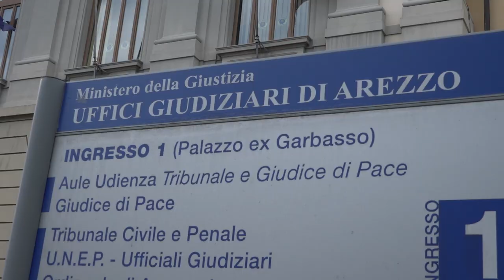Uccise il vicino che gli stava demolendo la casa, processo rinviato a ottobre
Tutto rinviato all’otto ottobre, anche per eventuali repliche.
Slitta così come deciso dal Gup Claudio Lara la sentenza per Sandro Mugnai, l'artigiano aretino che uccise a colpi di fucile il vicino di casa.
La tragedia avvenne il 5 gennaio 2023 all'ora di cena a San Polo, frazione del comune di Arezzo. Il vicino, Gezim Dodoli, all’improvviso salì sulla sua ruspa e la lanciò contro l'abitazione.
Mugnai prima gli urlò di fermarsi, ma, visto che questo proseguiva, prese il fucile, regolarmente detenuto, e fece fuoco.
L'accusa per Mugnai è quella di eccesso colposo di legittima difesa.